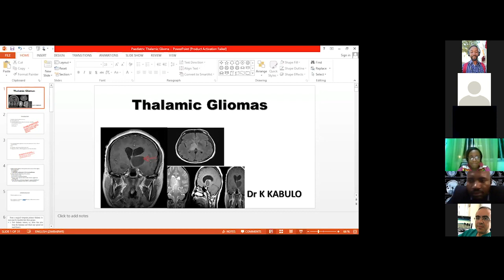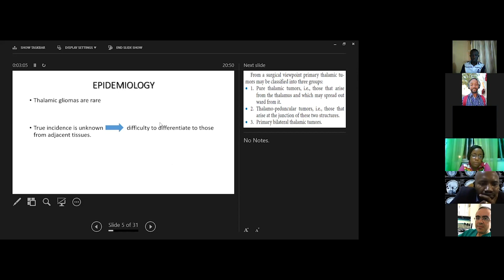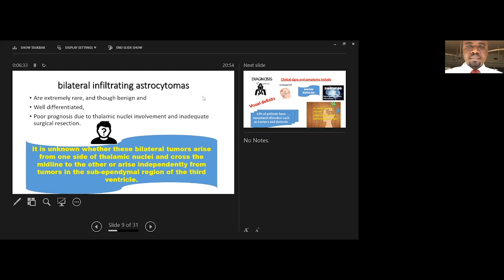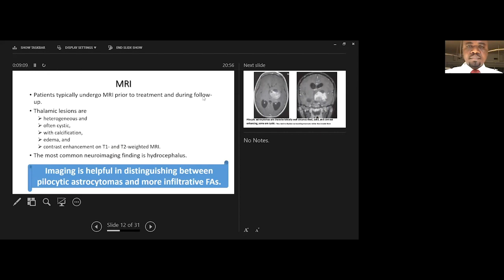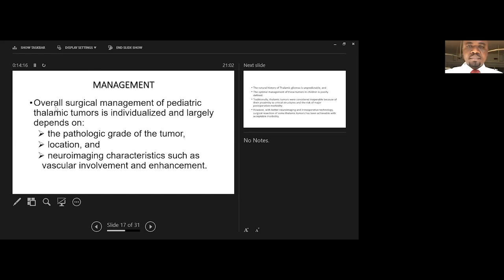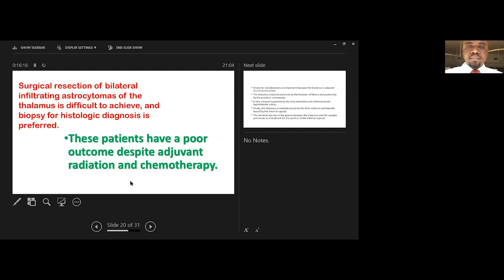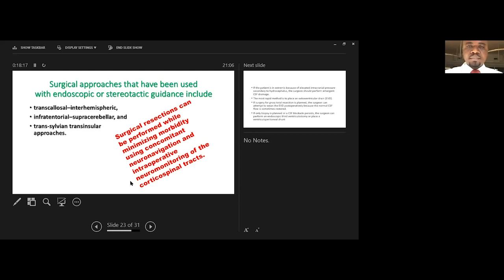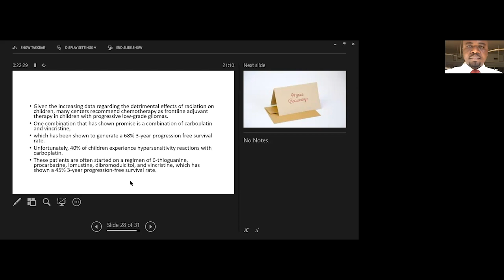Pediatric Thalamic Gliomas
Scientific presentation on Pediatric Thalamic Gliomas by Dr Dieu Kabulo, followed by discussion with medical panelists.

Subscrib. Stay up to date with the latest information about Neurosurgery and Gliomas.